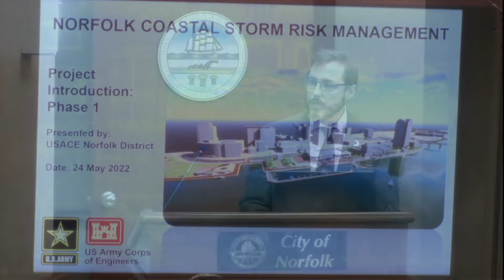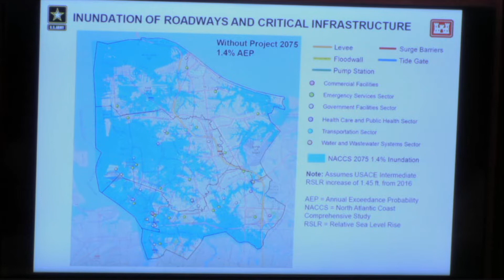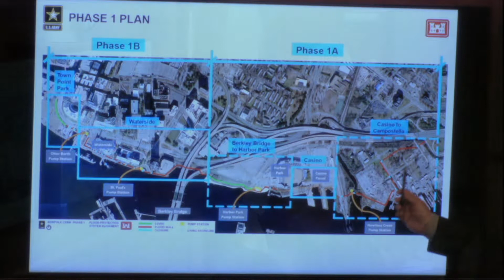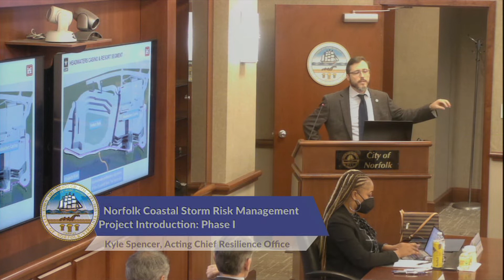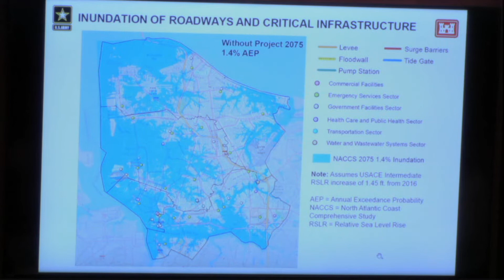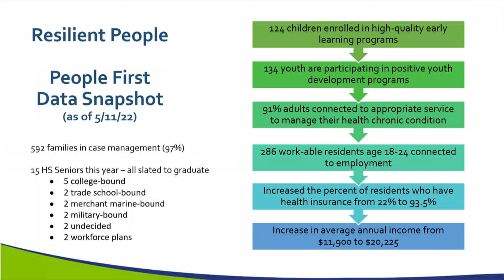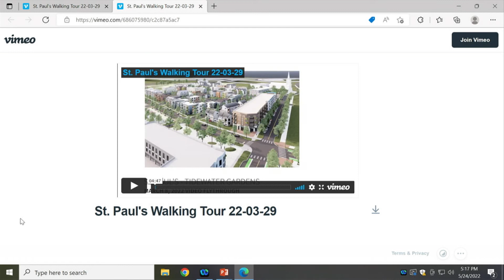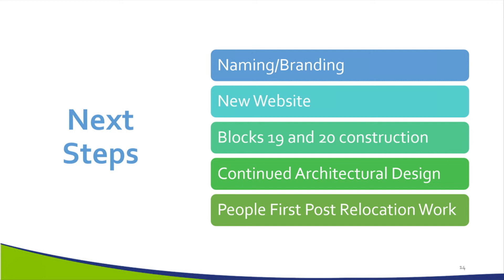Work Session - Norfolk City Council; May 24, 2022